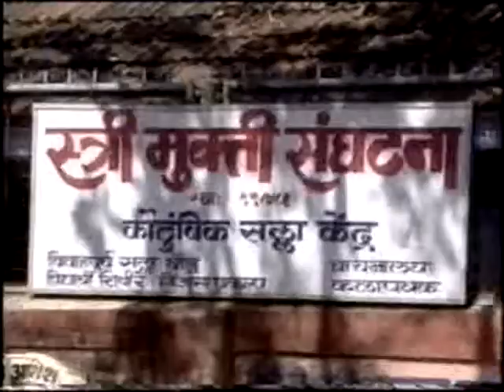Jyoti Mhapsekar : feature on NHK part2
Born to parents who were freedom fighters, Jyoti Mhapsekar was brought up in an environment where political debates, discussions, protest rallies, and patriotic songs were common. Her father was a political worker, and her mother was a school teacher who had worked hard to establish two secondary schools for the poor in Mumbai and also a teachers' union in the early sixties. Jyoti attended both schools and went on to study zoology and then library science followed by a post-graduation in sociology.

In 1975, Jyoti was one of the members of a feminist group who established 'Stree Mukti Sanghatana' (SMS) or 'Women's Liberation Organisation' - to improve the lives of disadvantaged women. Today, SMS is the leading women's organization in Mumbai, and Jyoti is recognized as a leader in the women's movement and an accomplished playwright and songwriter. She has helped establish several organizations including the Committee of Resource Organization (CORO), and Rationing Kruti Samiti in the nineties while campaigning for literacy. When SMS won a grant to a run a nursery in an area where rag-pickers lived, it was then that Jyoti turned her attention to the plight of women engaged in rag-picking. In 2002, Jyoti quit her job as a librarian at the Academy of Architecture and has since devoted herself full-time to realizing her vision.